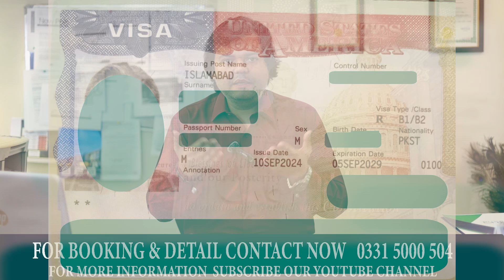ALLHUMDULLIAH USA VISA DONE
WELCOME TO SAFA MARKETING
Safa Marketing has been working for years in the domain of Real Estate with well-known development Organizations to deliver their best. Safa Marketing has deployed more than 10 projects in Islamabad CDA | Rawalpindi RDA.

Being a well reputable marketing agency we are working with the best Developers to develop an ideal place where your dreams come true. To meet the extreme of your comfort as well as with an affordable budget, Safa Marketing Agency comes with the absolute solution.

safa marketing
Lahore smart city
pine valley
property in pakistan
overseas property
real estate
property
rawalpindi
islamabad
smart city
noc approved
Punjab
property expo
noc approved
hrl
chakri road
dubai
capital smart city location
overseas block
harmony block
csc
lsc